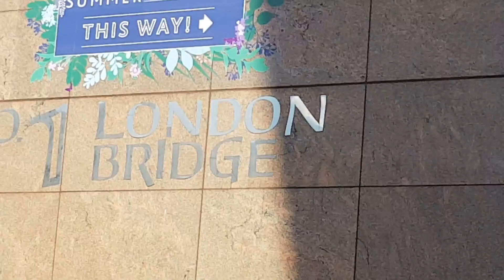En London Bridge en el verano del 2022